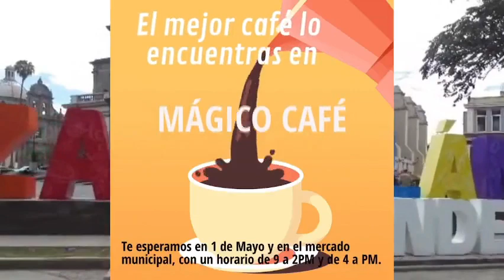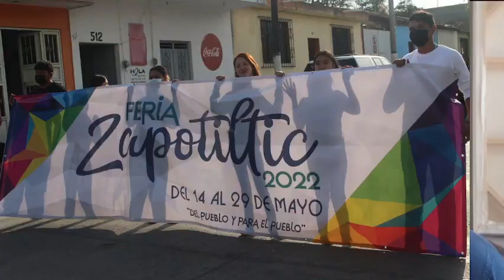Informativo EZDV MATUTINO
⭕InformativoEZDV MATUTINO